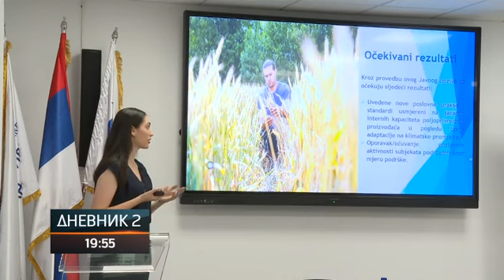EU dodjeljuje bespovratnu finansijsku podršku za razvoj poljoprivrede